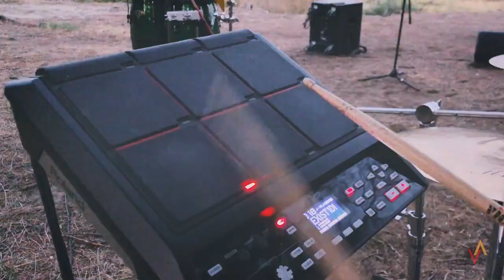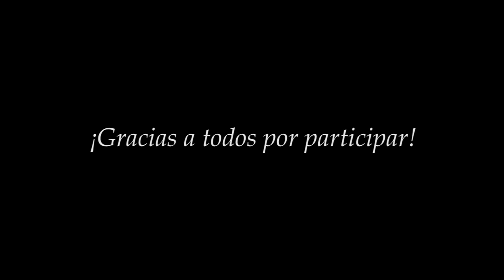Existe un Dios- Nuevo Tiempo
Existe un Dios
Producción Audiovisual:Elena Fernández
Producción Musical: Gerson Perez
Producción Ejecutiva y Mezcla:Vidal Paniagua
Masterización: Escondite Producciones

diponible en Spotify

Camaras
Elena Fernandez
Jorge LLorente

Banda:

Voces Principales:
Daniel Paniagua
Celia Salamanca

Instrumental:
Bateria: Christian Paniagua
Percusión: David Marichal
Bajo: Vidal Paniagua
Guitarras Eléctricas: Victor Lopez
Guitarras Acústicas : Daniel Paniagua
Teclados y Acordeón : Isa Fernandez

Bailarinas:
Maria García
Judith Roca
Ines Vizuete
Lucia Sierra
Teresa Rivas

Letra:

Si tu vida no  esta llena
Si vas mendigando amor
Si buscas como llenarla
y no hayas satisfacción

Tienes miedo al futuro
o también preocupación
Vives desesperanzado
Sin rumbo y  sin dirección

Si piensas no vales nada
Sientes una decepción
Cansado y fatigado
Quizás con un gran dolor

Déjame que te presente
Quien te puede llenar
El es amor el es vida
Camino a la libertad
El se llama Jesús

Te alabo , te exalto
Te entrego mi corazón
Te adoro , te amo
Tu eres el gran yo soy
Tu eres mi bendición
Eres Jesús el señor

Existe un dios de esperanza
Existe un dios de perdón
Un dios de misericordia
Existe un dios  de amor

El hace nuevas las cosas
Y te quiere renovar
Da un paso hacia adelante
Y ya no mires atrás